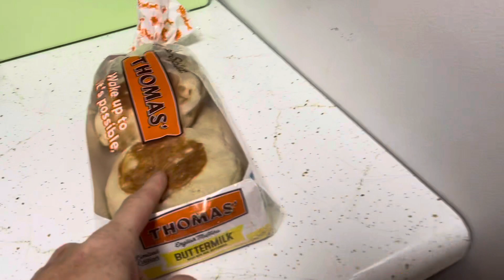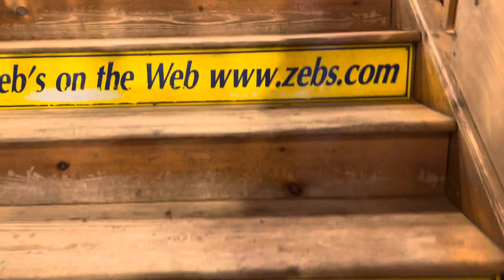Overnight to North Conway New Hampshire ￼